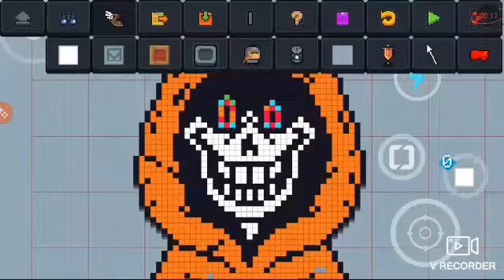Mad Time Trio Papyrus,Sans dan Chara